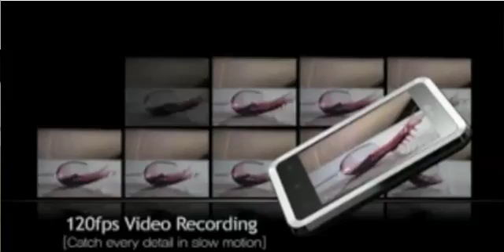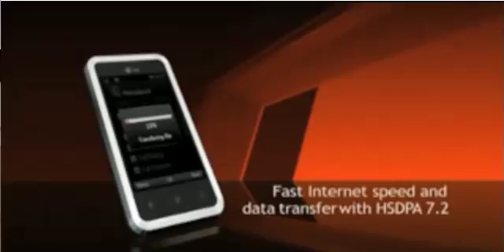ML 43446015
Video Migrado